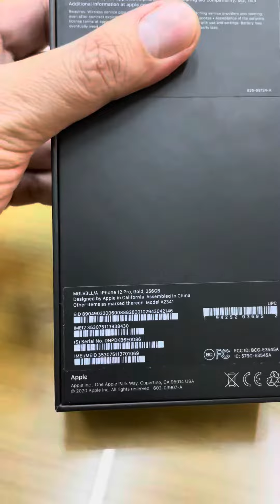Review Đập Hộp 12 Pro Gold Siêu chất tại Tech88